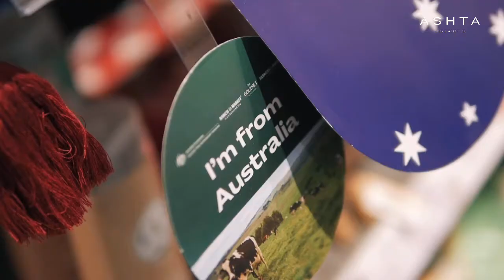Taste of Australia at The Gourmet Supermarket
Taste of Australia 2021 is officially launched! Come and explore various premium quality Australian products at The Gourmet Supermarket. Australian food and fresh produce are known for their health values. There will be a great selection of products from 100% Australian beef, to avocados, grapes, dairy, cereals, and pasta.

Don't forget to shop with MyTRUST as we prepared the SPECIAL and EXTRA program for all TRUST members during the Taste of Australia 2021 that will be held until 14 June 2021.

Have a healthy living with safe and fresh Australian products at The Gourmet Supermarket!